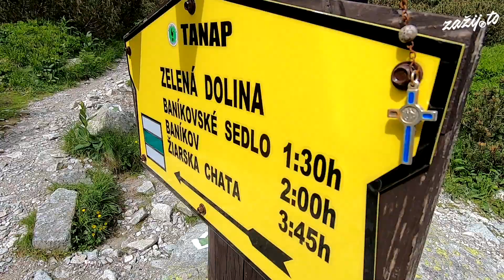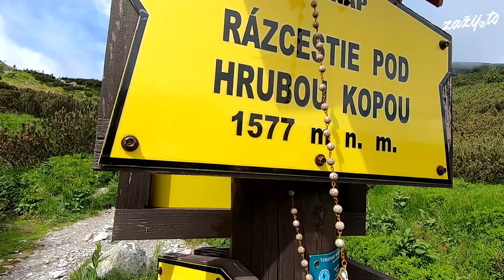ROHáče: Túra k Roháčskym plesám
V létě 2020 jsme se vypravili do Západních Tater projít si Roháče. Ubytovali jsme se v Zuberci a první den si dali túru přes Roháčský vdopád nahoru na Roháčska plesá...

Pokud vás naše cestování bavilo, nebo se chcete na něco zeptat, klidně nám to napište do komentářů pod video. Ľubka&Vojta